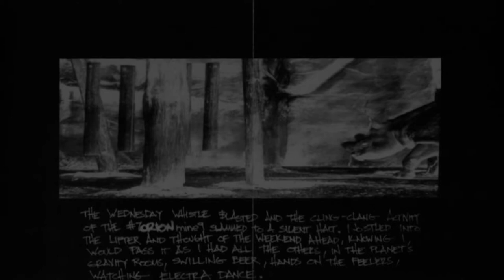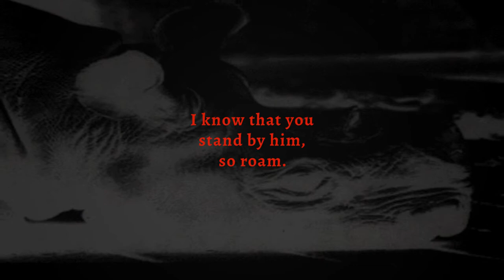Hum - Shovel (Lyric Video)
Track 03 of Electra 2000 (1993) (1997 Reissue).